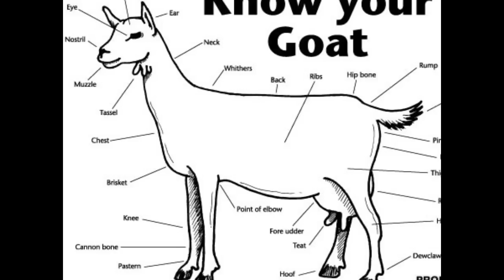Goat of Choice 2010 Lazy Rich Remix (Goat Edit)